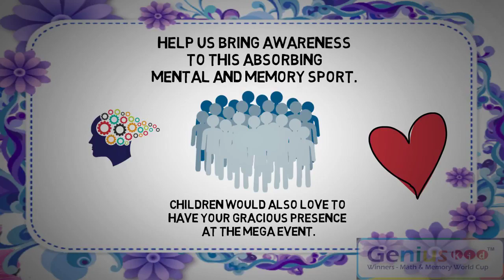✅ Event Explainer Video || 2D Animation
Event Explainer Video || Explainer Video || 2D Animation

Get Your Own Explainer Video From Us